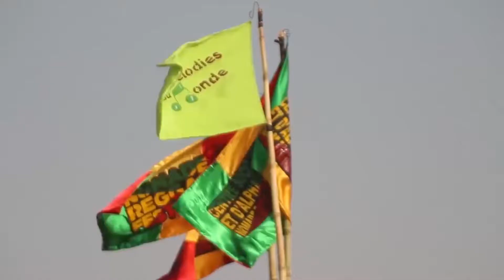Bafing Kul Artiste musicien engagé contre l'excision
Interview réalisé par Anaïs Mariotti et Rémy Lejeune